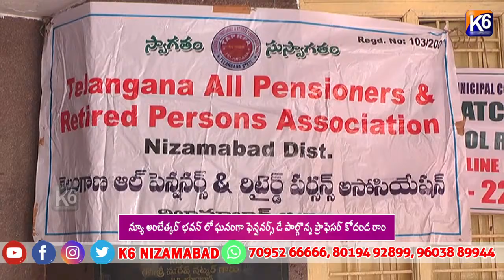న్యూ అంబేత్కర్ భవన్ లో ఘనంగా ఫెన్షనర్స్ డే పాల్గొన్న ప్రొఫెసర్ కోదండ రాం ||K6NEWS 19-12-2023